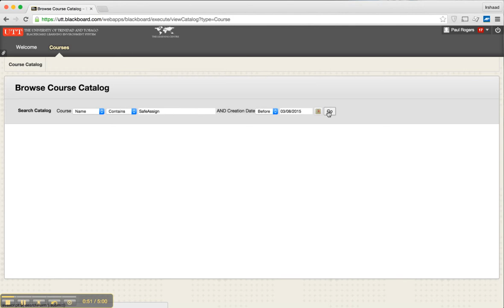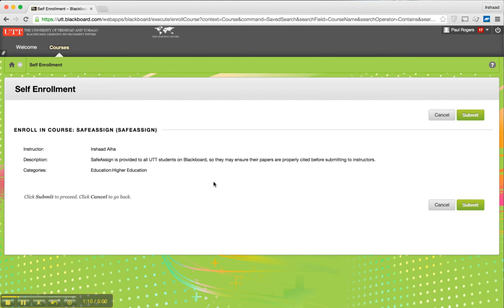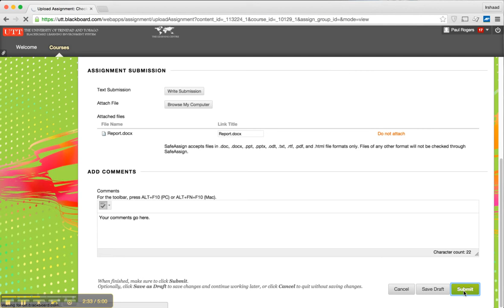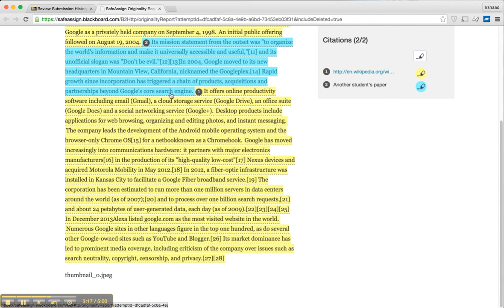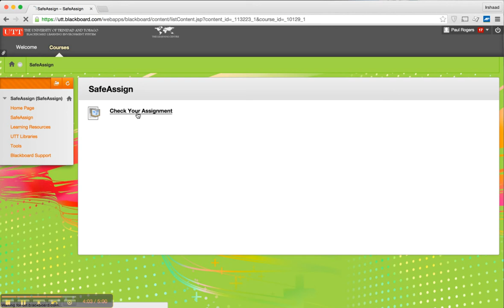Blackboard's SafeAssign Tutorial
Enrolling into and using SafeAssign